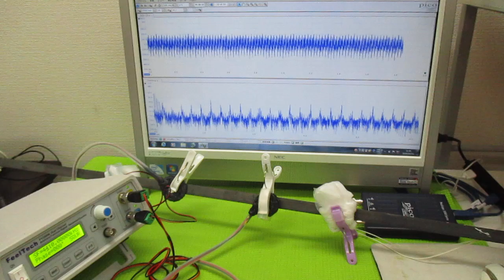対象物の振動モードに合わせた、超音波制御技術 ultrasonic-labo